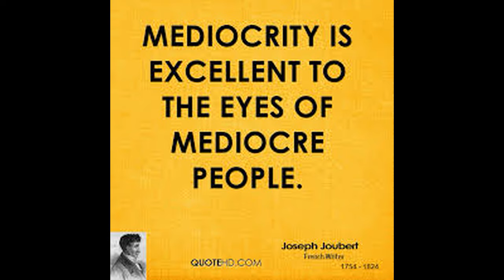Men This is For You : Keys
Men , I want to help you! I want to give you some knowledge and let you know a few things !